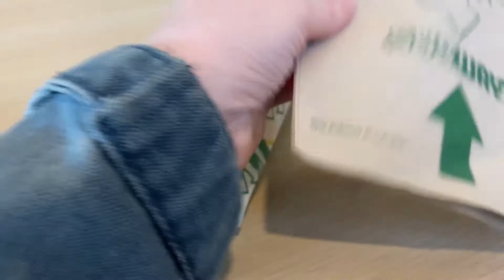☼ VLOG ☼ COME GET TATTOOS WITH ME | Alien Queen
Hey Guys!

So, I got tattooed...AGAIN! And I thought that I would vlog it!

Thank you all so so much for watching! I hope that you enjoyed it!!

Megan x